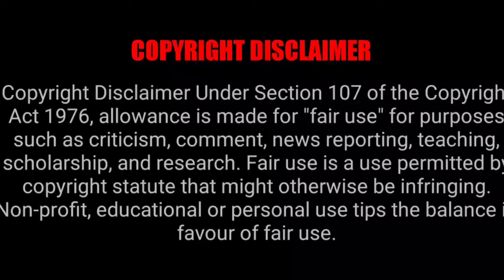Learning And Connecting!!